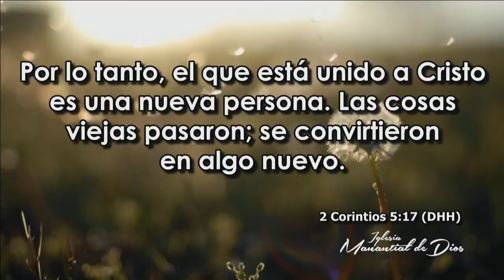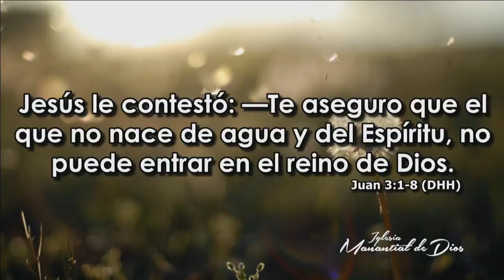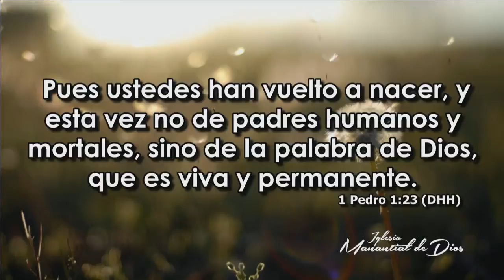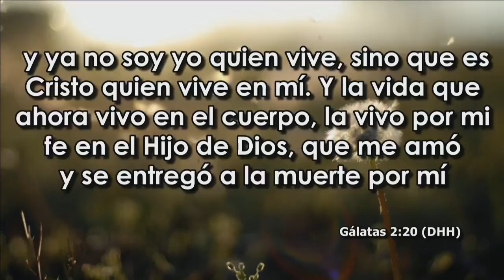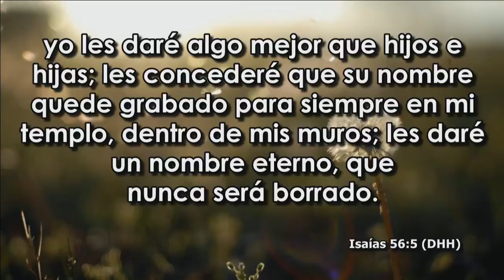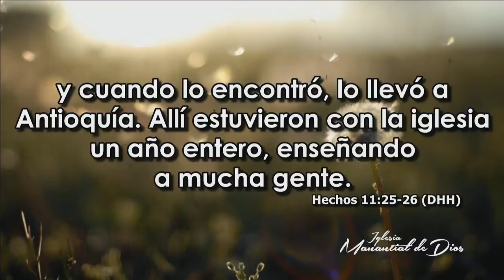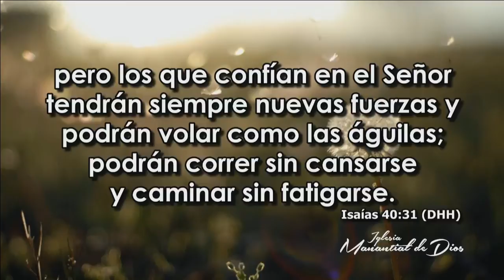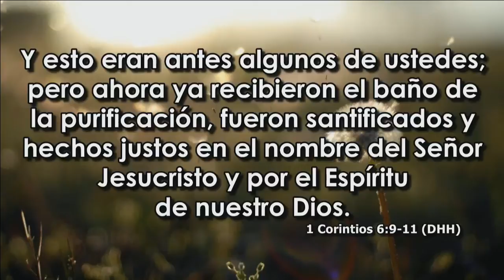Todo nuevo - Pastora Ana Milena Castillo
Iglesia Manantial de Dios, Agosto 3 de 2017, Montería-Córdoba